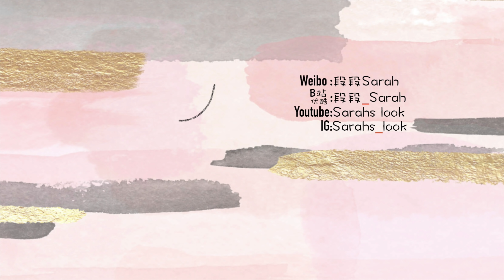如何打理头发Hair Routine| 近期爱用护发产品| 好看半丸子/丸子头的秘密| 细软发质卷发方法| GHD Platinum+| Olaplex| Sarahs look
一直想和大家分享我日常是如何打理头发的，终于完成了。这期全是干货，我平时最喜欢的卷头发方式，半丸子头和丸子头怎么梳才好看，还有近期爱用的一些护发产品，把我的老底都告诉大家啦。

【来这里找我玩】
✨B站and优酷：段段_Sarah
【清单】

1 MOROCCAN OIL
（US Sephora）
或 这里有折扣

2 吹风机 松下EH-NA31 很老的型号了

3 OLAPLEX
（US Sephora）

5 GHD Platinum+
这里有折扣

8 Slip 大号

🎵 1. Tomorrow